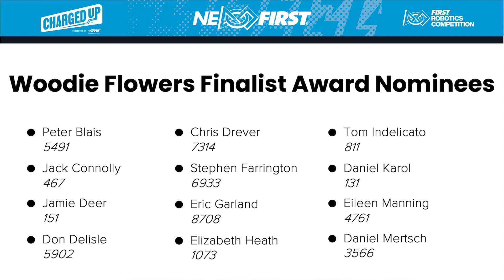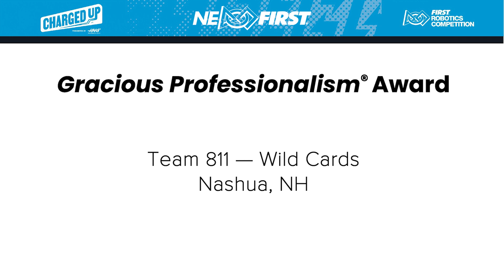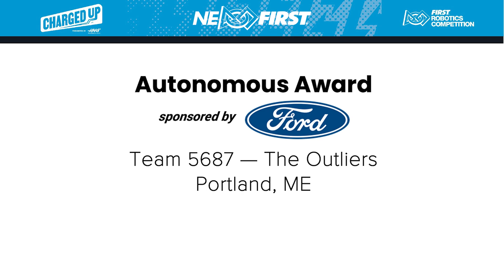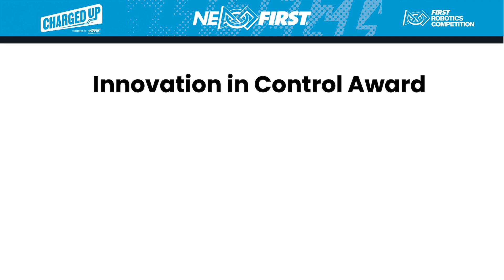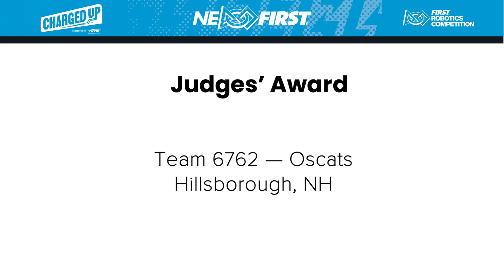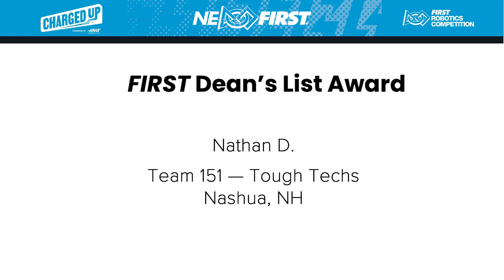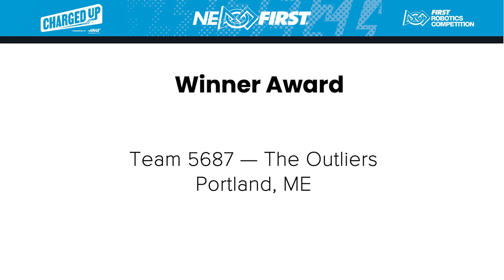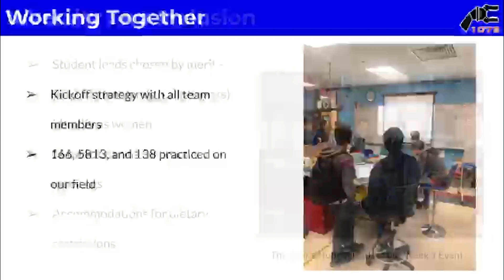NE First District Granite State Event Awards Ceremony